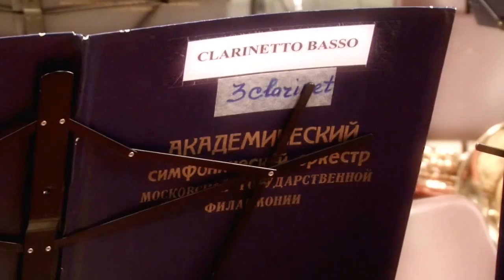Yuri Botnari, MPO. Newbury, UK documentary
RMS documentary film about MPO & Maestro Yuri Botnari concert in the Newbury, United Kingdom, 2014
Executive Producer: Cristina Botnari
Film Producer: Andy Smith